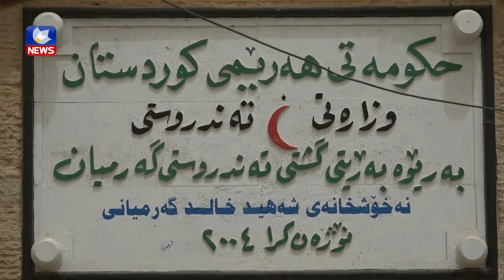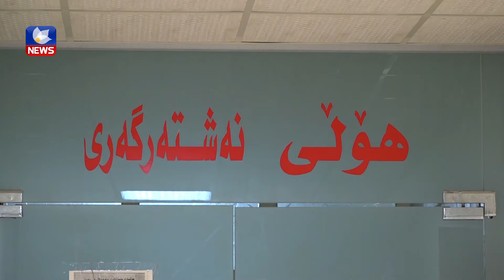باڵەخانەیەکی تایبەت بە نەشتەرگەری لە نەخۆشخانەی کفری دروست دەکرێت